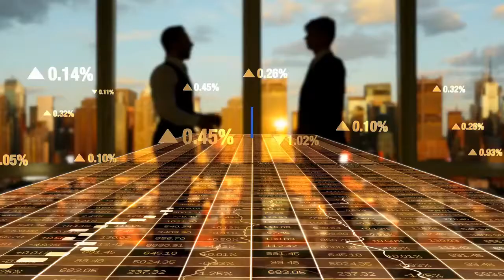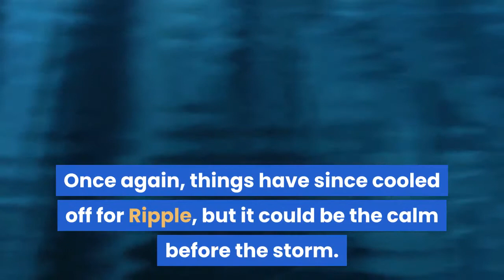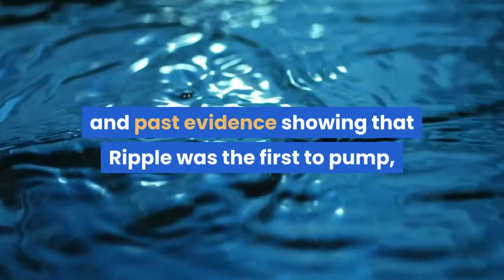Underdog Story Why XRP Could Soon Outperform Bitcoin And Ethereum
XRP has become among the more somber stories of the crypto market since the bubble burst. The once third-ranked asset has fallen down the list of top crypto assets, due to nearly three years of underperformance compared to the rest of the market. However, that underperformance could turn into an underdog story, where Ripple roars past Bitcoin and Ethereum and beats the rest of the crypto space. Here’s what technicals are possibly saying about a powerful new XRP uptrend. Back in late 2017 and early 2018, Bitcoin peaked at $20,000, Ethereum at over $1,400, and Ripple at over $3.80 per token. Then they call came toppling down and spent ever since in a bear market. Related Reading | XRP’s 30% Decline Falls To Bottom Of Cloud, Stormy Days Ahead If Support FailsBut did you know that it was XRP that led the initial charge in early 2017, and helped carry both Ethereum and Bitcoin higher? Looking back to March 2017, its quite clear that XRP rallied first and by the furthest, before Ethereum followed and later Bitcoin caught up to the altcoins pumping. The altcoin known as Ripple then began trading sideways for months, and eventually, Ethereum and Bitcoin stole the show and have been outperforming XRP since. But all that could soon change, and just like last time, Ripple could soon surge and send the crypto market into a tailspin and lead the charge into the next bull market. The cryptocurrency total market cap was up over 80% year to date at the 2020 high, but has since taken a breather after an especially hot summer. At the start of the breakout in July, XRP beat out other altcoins and the top-ranked cryptocurrency in week-over-week performance. Once again, things have since cooled off for Ripple, but it could be the calm before the storm. XRPBTC and XRPETH price charts both are potentially signaling a repeat fo Ripple leading the way for the crypto market. Along with a massive falling wedge pattern on both pairing’s price charts, there are also several bullish divergences. Each low put in was also characterized by a wick below the trendline to shake out traders before the actual move takes place. Related Reading | Soaring Ethereum Fees Could Cause A Gloomy Future For The AltcoinZooming out further to monthly timeframes, each has triggered a TD 9 or 13 buy signal at the bottom of what has been an extended downtrend against the two top assets in the space. With all of these technicals pointing to an XRP breakout against both Bitcoin and Ethereum, and past evidence showing that Ripple was the first to pump, a major rally in crypto could soon be here.